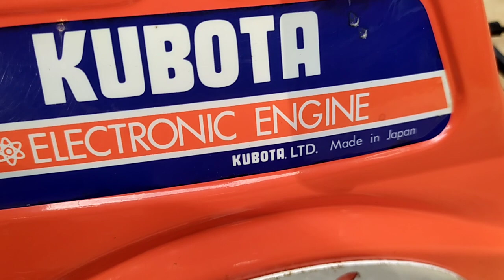Động cơ kubota GS150 giá bán và số điện thoại trong phần mô tả.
Bán động cơ xăng.
Nhã hiệu : Kubota GS150.
Mã lực : 3,7 ngựa.
Giá bán : 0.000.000 vnd ( bao ship toàn quốc ).
Nhà bán hàng : SOAIKA TV YOUTUBER. (chủ kênh youtube Soaika tv)
Điện thoại : đã bán.